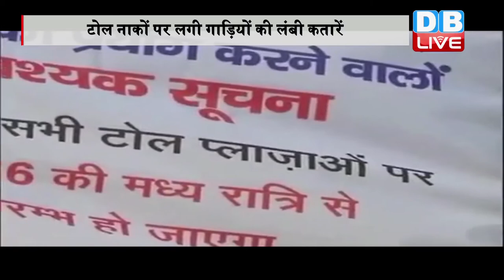DB LIVE | 3 DEC 2016 | 2 Dec last date for buying petrol, air tickets using old Rs 500 notes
500 रुपए के पुराने नोट आज से पेट्रोल पम्पों, एयर टिकटों की बुकिंग और टोल नाकों पर नहीं लिए जाएंगे, क्योंकि इन जगहों पर मिलने वाली छूट आज से खत्म हो गई है. हालांकि सरकारी अस्पतालों और दवा दुकानों समेत पूर्व निर्धारित स्थानों पर 15 दिसंबर तक 500 रूपए के पुराने नोट इस्तेमाल किए जा सकेंगे..दरअसल पेट्रोल पंपों पर कमीशन लेकर पुराने नोटों की जगह नए नोट दिए जाने की आशंका के मद्देनज़र वित्त मंत्रालय ने ये फैसला लिया...वहीं खुल्ले पैसों की परेशानी के मद्देनज़र सरकार ने 2 दिसंबर की आधी रात कर टोल नाकों को फ्री कर दिया था..जिसकी मियाद खत्म हो गई है..और अब कल आधी रात से टोल नाकों पर शुल्क लिया जाने लगा है.इससे खुल्ले रुपयों के कमी के चलते अब टोल नाकों पर जाम लगने की तस्वीरें सामने आ रही हैं... मुंबई के मुलुंड टोल प्लाजा पर रात 12 बजे के बाद गाड़ियों की लंबी लाइन देखी गई, वहीं ऐसी ही तस्वीर दिल्ली-जयपुर हाइवे पर भी देखने को मिली. ज्यादातर लोग आज से टोल पर 500 रुपए के नोट नहीं लेने की बात से भी अनजान दिखे...हालांकि लोगों की परेशानी को देखते हुए सरकार की तरफ खास इंतज़ाम किए जाने की बात कही जा रही है...जिसके तहत नई स्वाइप मशीनें टोल नाकों पर पहुंचाई गई हैं. इसके अलावा सभी टोल नाकों पर डेबिट क्रेडिट कार्ड और पेटीएम जैसे ई वॉलेट से भी टोल टैक्स का भुगतान किया जा सकता है. आपको बता दें कि देशभर में नेशनल हाइवे पर कुल 367 टोल प्लाजा हैं, जहाँ रोजाना औसतन 51 करोड़ रुपए टोल मिलता है.नोटबंदी के बाद टोल नहीं वसूलने के सरकार के फैसले से राष्ट्रीय राजमार्ग प्राधिकरण को करीब 1 हजार 2 सौ अड़तीस करोड़ रुपए का नुकसान हो चुका है.
एंकर- नोटबंदी के फैसले के बाद सरकार ने लोगों को राहत देते हुए टोल फ्री कर दिए थे...लेकिन अब इसकी मियाद खत्म होने के बाद लोगों की मुश्किलें फिर बढ़ती नज़र आ रही है...और सरकार के इंतजाम नाकाफी साबित होते दिख रहे हैं